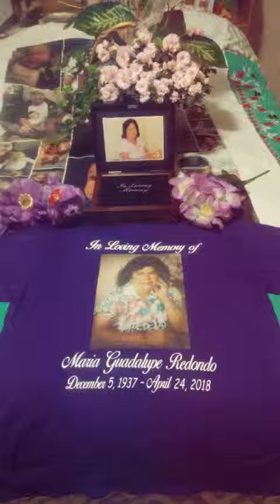My Jan.-May 2018